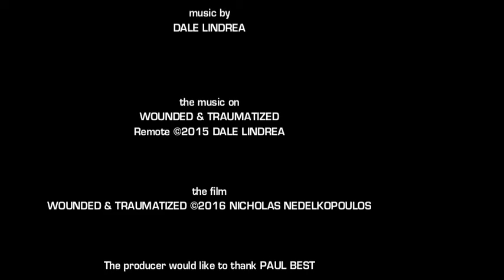Wounded & Traumatized (2016)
NOTES:
The music ‘Remote’ composed & performed by DALE LINDREA

The producer would like to thank PAUL BEST

Australia